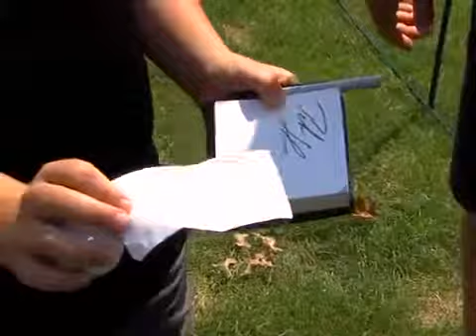Preps for the Bridgestone Invitational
The Bridgestone Invitational coming to Akron.